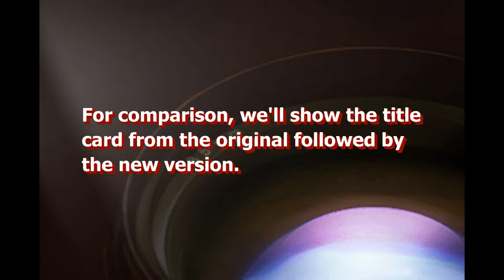2017-07-10 Classic TV Shows Jewish Parodies